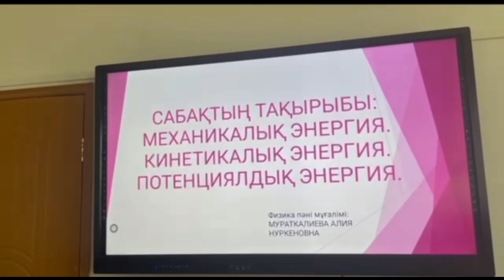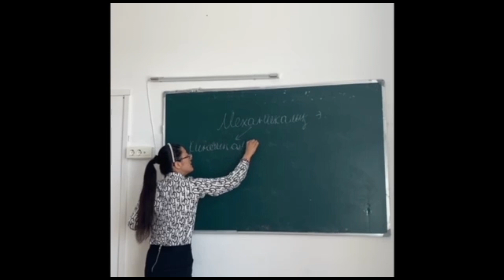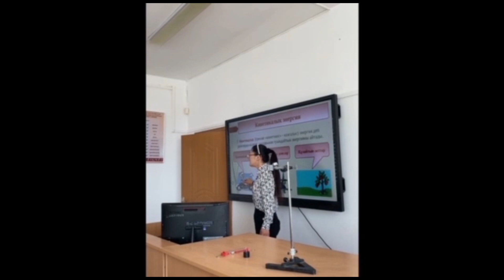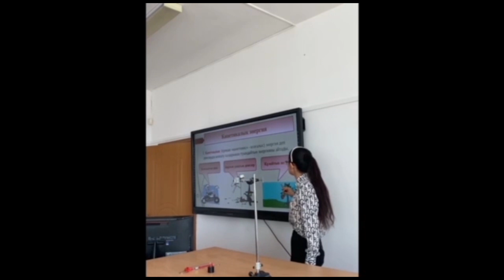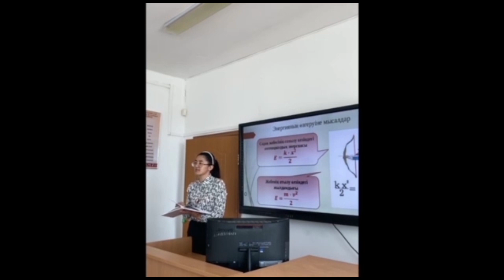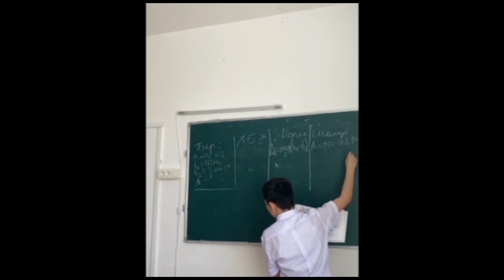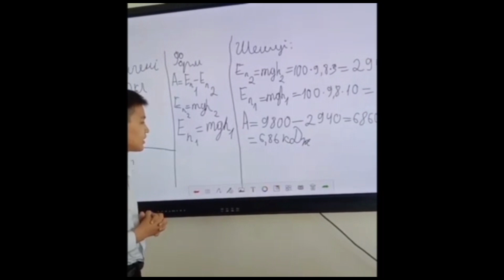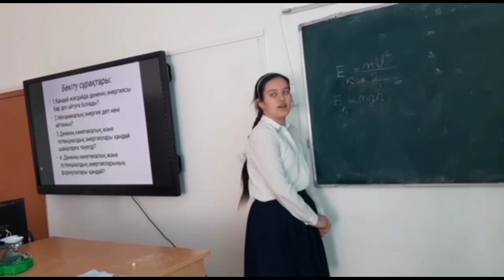Мураткалиева А.Н. - Механикалық энергия. Кинетикалық энергия. Потенциалдық энергия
• Мураткалиева Алия Нуркеновна
• Жалпы білім беретін №2 Ж.Нәжімеденов атындағы орта мектепі
• Атырау облысы

• Аталым: Физика мұғалімі
• Тақырып: Механикалық энергия. Кинетикалық энергия. Потенциалдық энергия